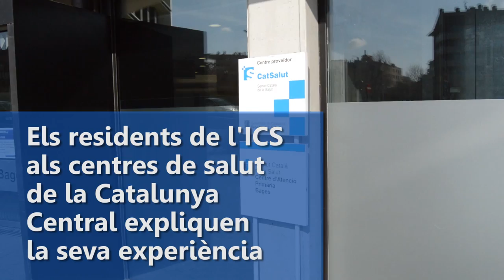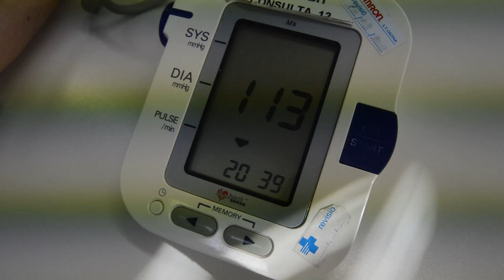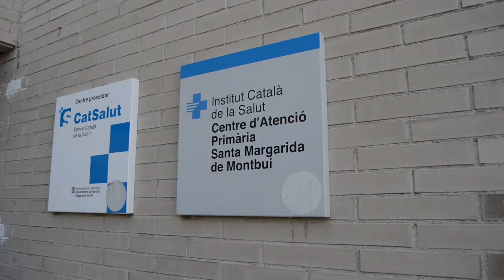Per què has de fer la residència a la Catalunya Central?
Els residents de l'ICS a la Catalunya Central expliquen la seva experiència.